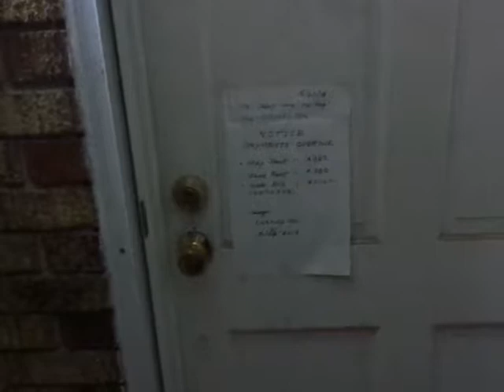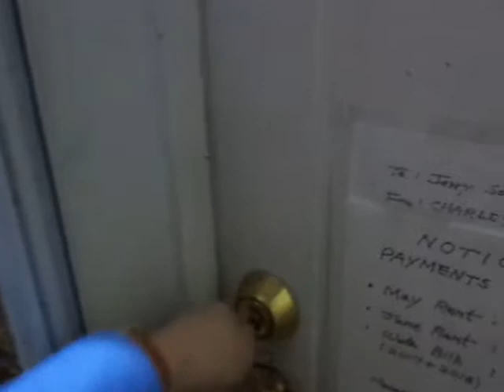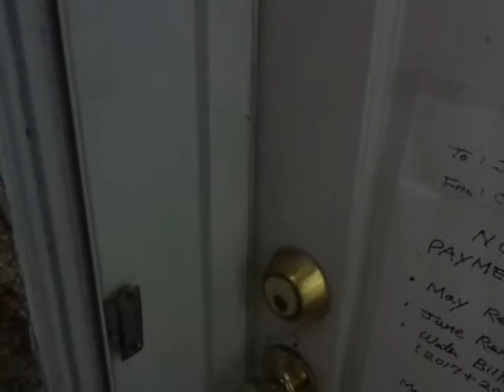MAQ02227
2019-1-7th: From a 64GB Micro-card BN8402DVDH9031 and its folder MP-ROOT.